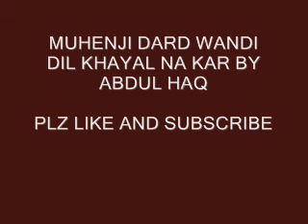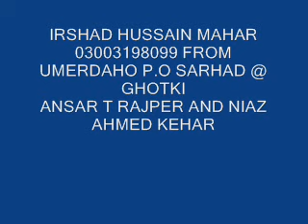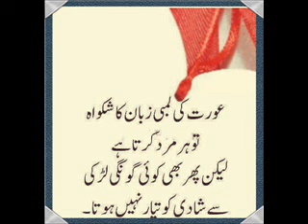muhenji dard wande dil khayal na kar kafi by abdul haq sindhi molood shareef